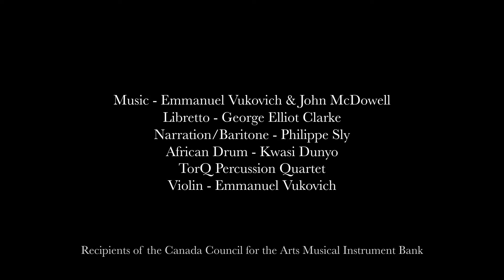"Parzival & Fierefiz" - Emmanuel Vukovich & Philippe Sly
"Parzival & Fierefiz"
A contemporary musical narrative of the grail myth inspired by Wolfram von Eschenbach's Parzival

Libretto - George Elliot Clarke
Narration/Baritone - Philippe Sly
African Drum - Kwasi Dunyo
TorQ Percussion Quartet
Violin - Emmanuel Vukovich
Recipients of the Canada Council for the Arts Musical Instrument Bank

l. l'Angevin Errant - by Emmanuel Vukovich (2020)

"If unfaith in the heart find dwelling then the soul it shall reap but woe,
For shaming alike and honour are his who such doubt shall show.
For it standeth in evil contrast with truth and dauntless might,
As we see the magpie's plumage which at once is black and white.

And yet we may win to blessing since in our heart
Darkness and light both have their lot and part.
The one who is false and unsteadfast has a soul as dark as the night,
While the soul that hath never waivered stainless it's hue as light.

Lines 1-8 of Wolfram von Eschenbach's Parzival (1197)
Translated from the original German

Emmanuel Vukovich - violin
Philippe Sly - voice & hurdy-gurdy

John Castillo - audio & video